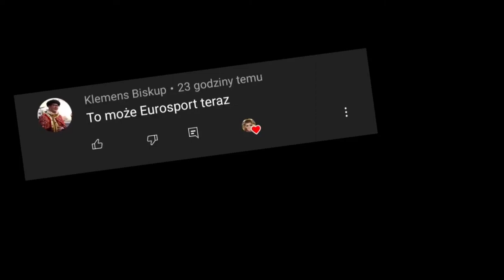Ewolucja loga Eurosport (1989-2021)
Opis
Cześć! Witajcie w serii ewolucja na moim kanale! Dziś wam pokaże logo Eurosportu jak się zmieniało na przestrzeni lat. Jeśli masz pomysł na kolejny odcinek z tej serii to napisz w komentarzu! Zapraszam do oglądania!

Reżyseria: TVP Sport
Scenariusz: Życie
Montaż: Dawid SK3BA TV
Producent: Polski